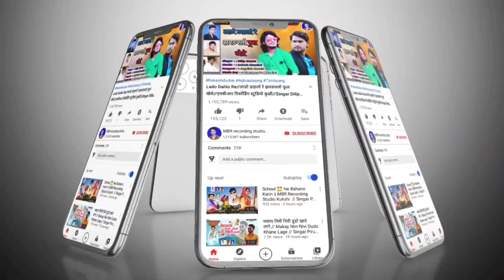कोलेज भणिन आवी || College Bhanin Aavi || Singar Sanjay Mandloi || MBR Studio Kukshi Lokesh Mandloi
Album : Jambu Ne Van Ma
Singar : Sanjay Mandloi
Recoding : M.B.R.rikoding studio Kukshi
Studio : Lokesh mandloi
Leter : M.B.R. rikoding studio Kukshi